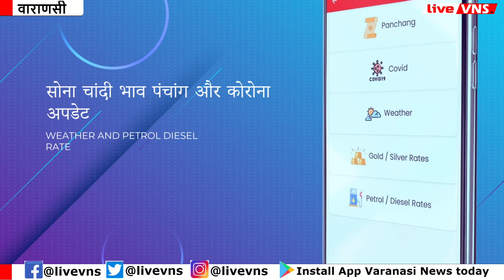भाजपा की जीत के जश्न में डूबी काशी, जमकर बजे ढोल-ताशे, उड़ा केसरिया गुलाल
Varanasi Education :
Banaras Hindu University :